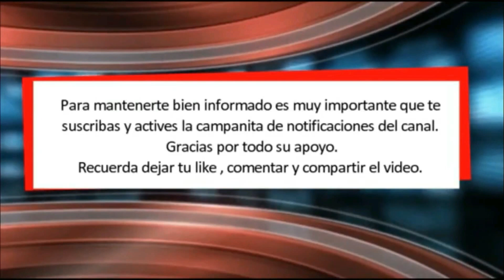OSCE: En cualquier momento puede estallar un peligroso conflicto en el Mar Negro ¡Última hora!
La Organización para la Seguridad y la Cooperación en Europa (OSCE) asegura que en cualquier momento puede estallar una confrontación bélica entre Rusia y los países miembros de la OTAN.